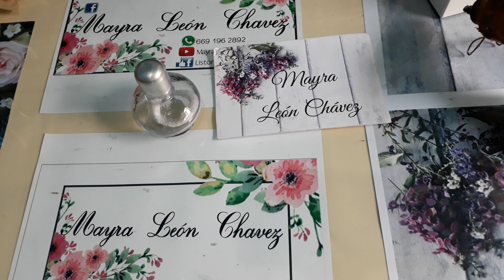FLOR DE PICOS DE NUESTRAS COLEGAS INDONESAS GRACIA, Mayra Leon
Trabajos 100%manuales inspirados en nuestras colegas indonesas liston satin de 1 cara #2.5 x 2.5 de largo tijeras silicon caliente mucho amor y pasiencia 😘😘😘😘

MAYRA lEON